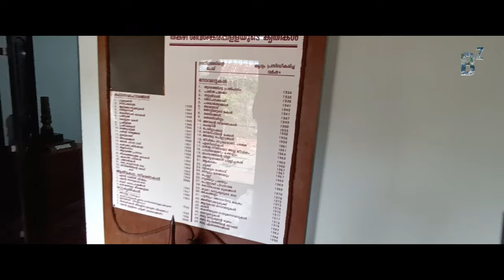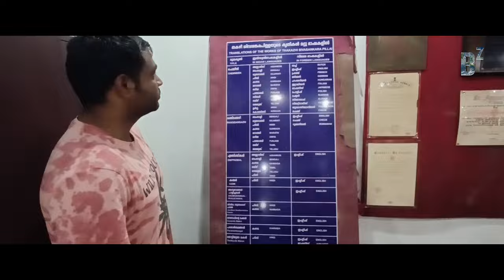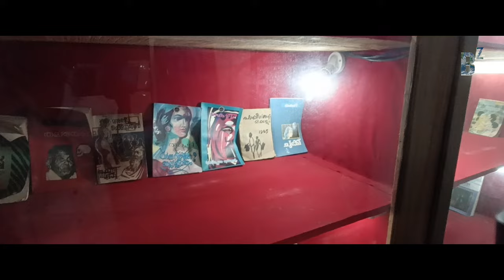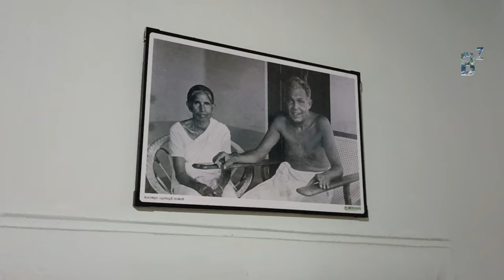Thakazhi Sivasankara Pillai Memorial - Thakazhi, Kerala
Thakazhy Sivasankara Pillai Memorial: Honoring a Literary Luminary. The Thakazhy Sivasankara Pillai Memorial pays tribute to one of the most influential literary figures in Indian history. This distinguished writer brought his unique perspective on life in the region to the world through his engaging works of fiction. Sivasankara Pillai's novels were celebrated for their vivid portrayal of traditional rural life in Kerala. He artfully captured the intricacies of village society, depicting farmers, fishermen, and laborers with a rare depth of understanding. His insightful observations made him a beloved figure not just in his home state but throughout the country.

This memorial serves as a lasting reminder of Sivasankara Pillai's contribution to Indian literature. It is a testament to his legacy, capturing the essence of his writing in a meaningful way. The memorial stands as a symbol of the pride his community takes in his work, while also inviting visitors to learn more about this remarkable author.

Visit the Thakazhy Sivasankara Pillai Memorial to pay homage to a true literary luminary and gain insight into the colorful world he brought to life in his writing.

Thanks to Music by Pixabay:
Gondola Waltz by Dobbie Cracknell Guitar : Ahmad MousaviPour
Audio File URL:
Audio File ID:
113930
Audio File Title:
A Flavour of India
Audio File URL:
Audio File ID:
5810